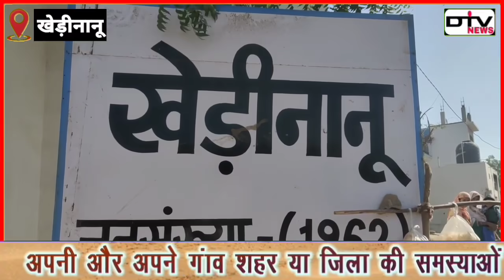खेड़ीनानू जूरेहडा पहाड़ी में पूरे गांव में पुलिस ने चलाई गोलियां गांव में हुआ बड़ा हादसा लोग हेरान..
एक अच्छी न्यूज़ के लिए हमें किसी भी पार्टी की जरूरत नहीं इसलिए हम खुलकर न्यूज़ दिखाते हैं और दिखाना चाहते हैं आप लोग हमारा साथ बने रहिए इसी तरह DTV News यूट्यूब चैनल को देखते रहे और अगर आप हमें फेसबुक पर देख रहे हैं तो पेज को लाइक जरूर करें आप सभी भाइयों,दोस्तों और बहनों से अनुरोध है आप हमारा साथ दें | आप हमें Paytm के द्वारा भी मदद कर सकते हैं हमारा पेटीएम नंबर है =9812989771 BANK Through bhi...

Account Name=ISMAIL
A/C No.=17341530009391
IFSC CODE=HDFC0001734
SWIFT CODE=HDFCINBBDEL
BRANCH=HODAL PALWAL(HARYANA)